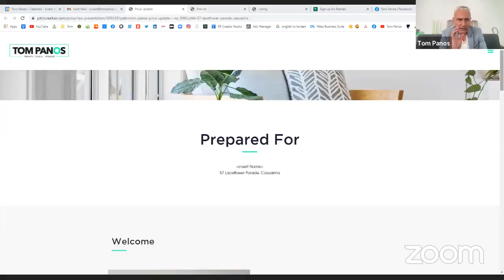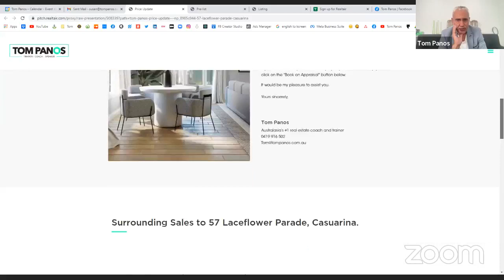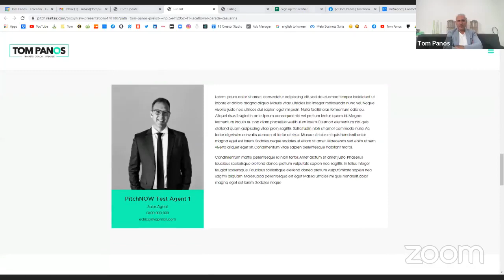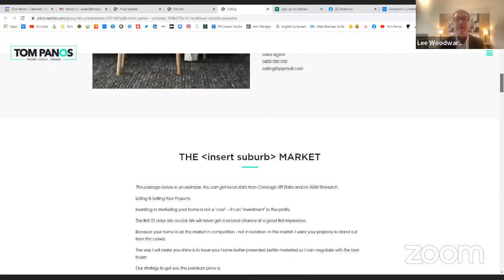How Max Wagschall wrote $1m in GCI with no PA 🤯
This is how Max Wagschall (The Agency) wrote $1m in GCI with no PA 🤯 He also has a young family of 4. Max shares the tools he uses to have work-life balance.
✔️ How to make decent money in real estate and have a great life
✔️ Tech tools to help you win more listings in the current market
✔️ How to automate your lead nurturing / stay-in-touch strategy, and more

My co-hosts are Peter Matthews (CEO at Realtair & President REINSW) + Lee Woodward (Realtair's Head of Digital Education). This training webinar is a Tom Panos & Realtair collaboration